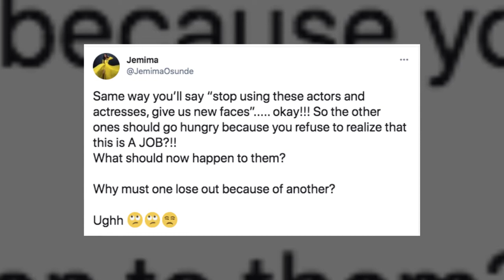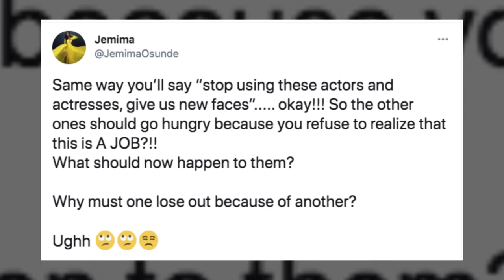THERE IS TOO MUCH PRESSURE ON TV PEOPLE - JEMIMA OSUNDE